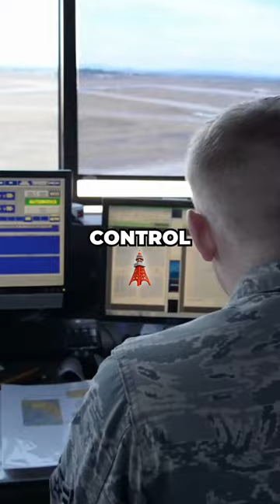A Aircraft Had Crosses North Korea!!